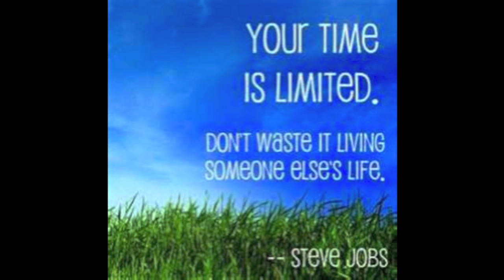Bach French Suite No2 Courante played by Rosemary Thomas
Courante from 2nd French Suite by JS Bach played /recorded  by Rosemary Thomas using Roland CD 2 CD digital recorder and Yamaha piano.
 Dedication: Mr Steve Jobs whose genius made it possible for me to freely share my love of music with the world at large which i would never have thought possible.
Glenn Gould For inspiring me to attempt the impossible ..to begin to understand and play Bachs music

Free wallpaper picture of beautiful nature scene
Free picture from Wikipedia of Glenn Gould sculpture
Thanks and a very Happy Xmas to all my Subscribers and all the  staff at the Apple Store in Cardiff,particularly Alton Williams who patiently showed me how to upload my recordings